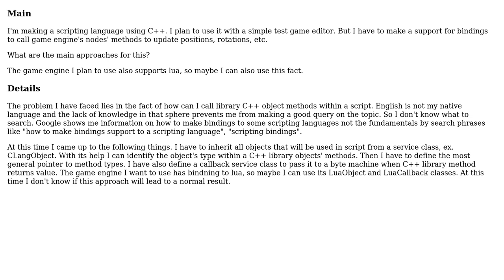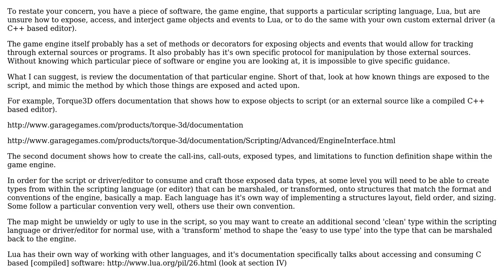Software Engineering: How to make support for bindings for a scripting language? (2 Solutions!!)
Software Engineering: How to make support for bindings for a scripting language?

With thanks & praise to God, and with thanks to the many people who have made this project possible! | Content (except music & images) licensed under CC BY-SA | Music | Images & others | With thanks to user JustinC user John Cartwright user Dmitry K. and the Stack Exchange Network Trademarks are property of their respective owners. You are responsible for your own actions.